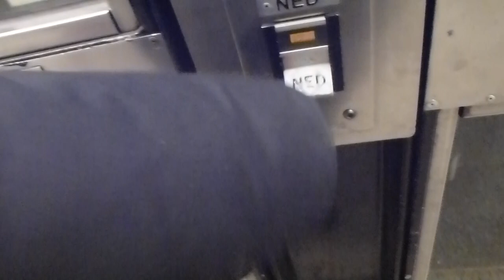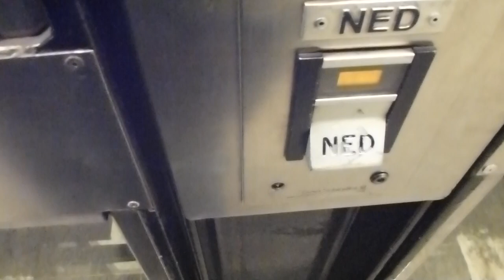2x Deve Schindler Hydraulic Elevators @ T-Centralen Metro Station